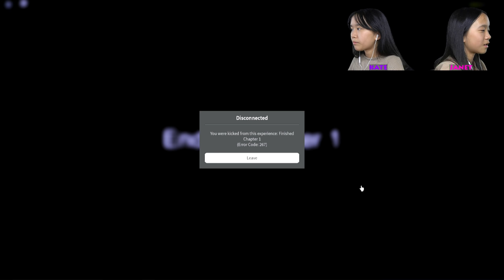We Visited a Scary Toy Factory! | Roblox: Us Are Toys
In this video, we are going to be playing Us Are Toys on Roblox. The Fun Factory has invited us to come take a tour of the factory. However, things start to take a turn for the worse!